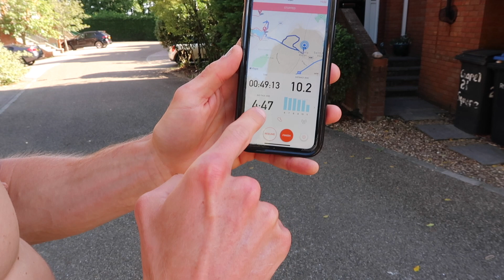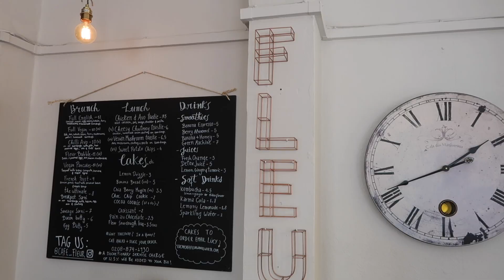THE BEST BRUNCH IN LONDON...Our perfect Sunday.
Our perfect Sunday...a big active day of exploring and eating! Starting the day with an active recovery run of 10km...Ultimate oats at home! A big beaut cycle through south west London! and then of course...Sunday Brunch and the best spot in London Cafe Fleur!